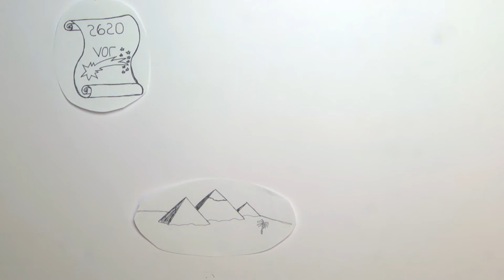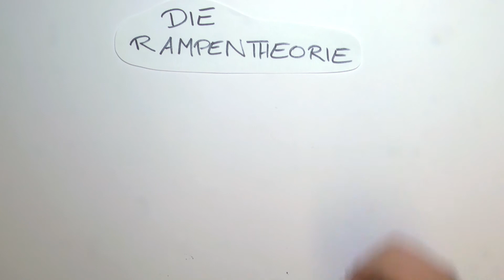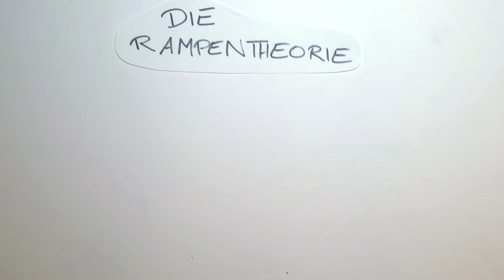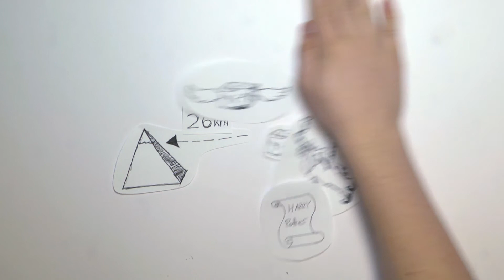naheTV Wissen - Bau der Pyramiden von Gizeh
Sie sind mit die ältesten und größten erhaltenen Bauwerke der Welt, und doch weiß niemand sicher, wie sie errichtet wurden. Theorien reichen von Sklavenarbeit bis hin zu außerirdischen Machenschaften. Aber seht selbst!

Drehbuch, Kamera und Schnitt von unseren beiden Praktikanten Carolin und Lukas